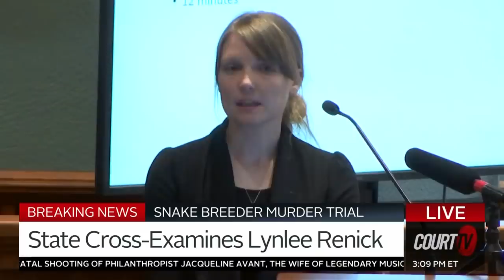"I lied a lot." Lynlee Renick Breaks Down on the Stand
CROSS: "I told a lot of really awful lies." Defendant LynleeRenick, on trial for the shooting death of her prominent snake breeder husband, sobbed while testifying under cross-examination.

Do you think her testimony helped or hurt her defense?